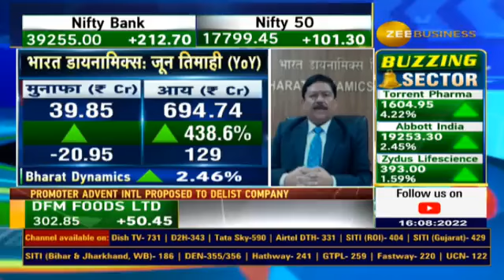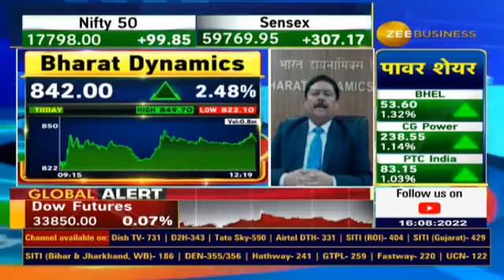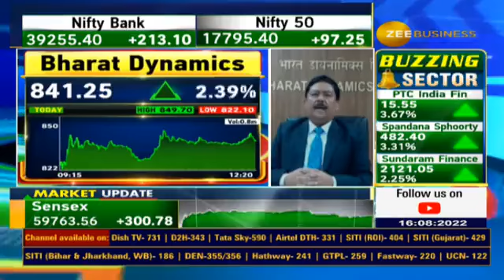Commodore Siddharth Mishra (Retd), CMD, Bharat Dynamics Limited (BDL) In Talk With Zee Business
🔸'आकाश' सिस्टम के लिए 9 देशों से ऑर्डर, इस साल 10% से अधिक आय ग्रोथ का लक्ष्य...FY23 में ₹20,000 Cr ऑर्डर मिलने का लक्ष्य: कमोडोर सिद्धार्थ मिश्रा (रि.), CMD, भारत डायनामिक्स

देखिए BharatDynamics के मैनेजमेंट से बातचीत